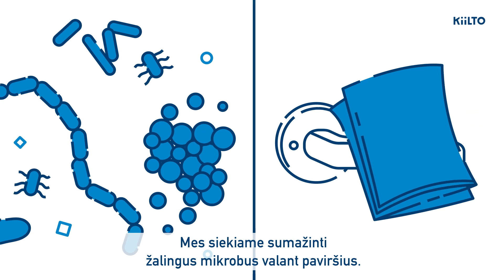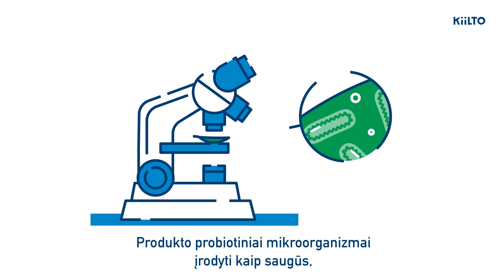Probiotinis valymas | Kiilto Pro